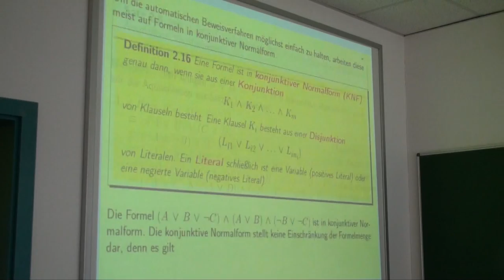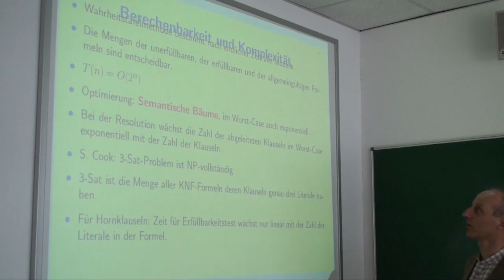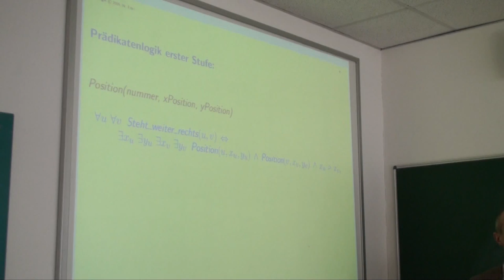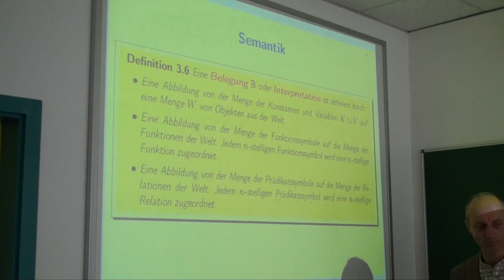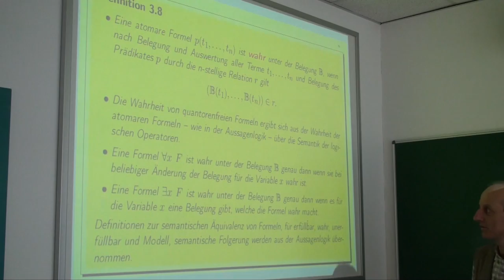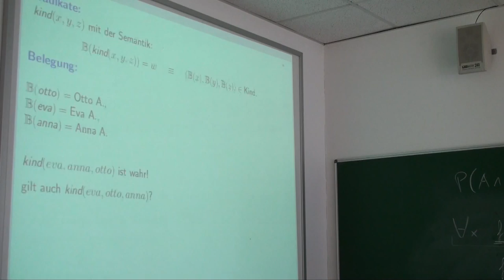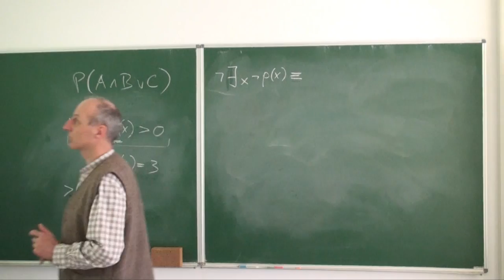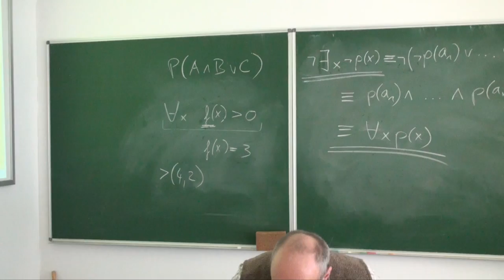Theoretische Informatik Vorlesung Nr. 3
Videoaufzeichnung der Vorlesung Theoretische Informatik Nr. 3 an der Hochschule Ravensburg-Weingarten vom 14. März 2013. Für die Vorlesung werden die Bücher "Theoretische Informatik" von Dirk W. Hoffmann und "Grundkurs Künstliche Intelligenz" von Prof. Wolfgang Ertel verwendet.

Die Themen der Aufzeichnung sind:

Aussagenlogik
- Wiederholung
- Hornklauseln 4:05
- Berechenbarkeit und Komplexität 9:40
- Anwendungen und Grenzen 18:53

Prädikatenlogik erster Stufe 20:46
- Syntax 26:04
- Semantik 34:43
- Quantoren und Normalformen 1:10:10